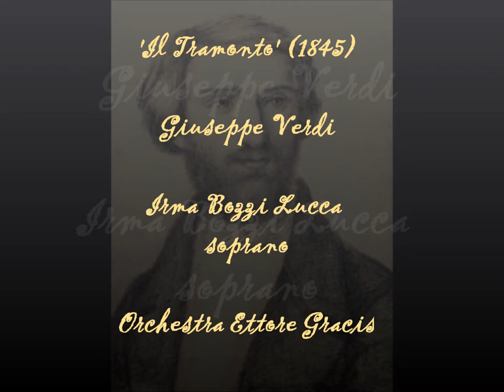Il tramonto (G.Verdi) Irma Bozzi Lucca, Ettore Gracis e la sua Orchestra(1957)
'Il tramonto'

Irma Bozzi Lucca, soprano
Ettore Gracis (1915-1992) e la sua Orchestra
1957

Testo di
Andrea Maffei (Molina di Ledro-Trento 1798- Milano 1885)

Amo l'or del giorno che muore
Quando il sole già stanco declina,
E nell'onde di queta marina
Veggo il raggio supremo languir.
In quell'ora mi torna nel core
Un'età più felice di questa;
In quell'ora dolcissima e mesta
Volgo a te, cara donna, il sospir.

L'occhio immoto ed immoto il pensiero,
Io contemplo la striscia lucente
Che mi vien dal seren, dal sereno occidente
La quiete solcando, solcando del mar
E desio di quell'aureo sentiero
Ravviarmi sull'orma infinita
Quasi debba la stanca mia vita
Ad un porto di pace guidar.